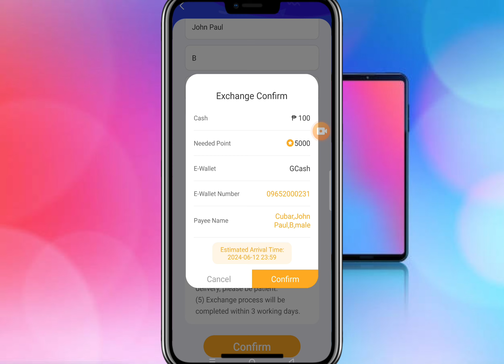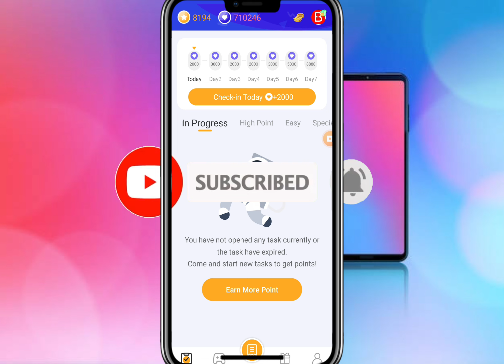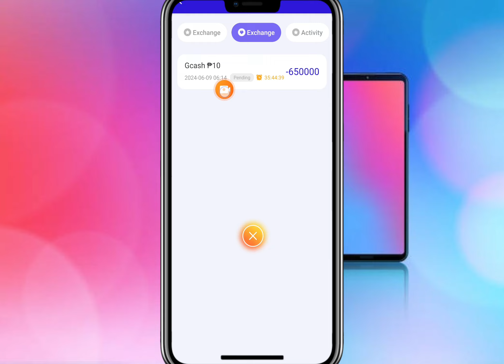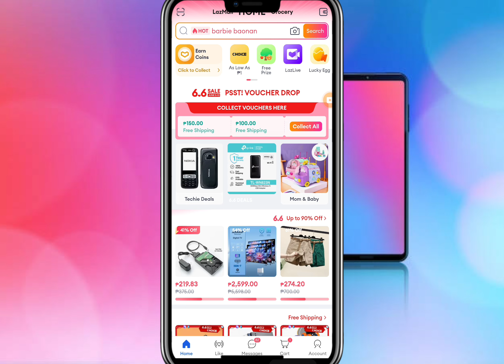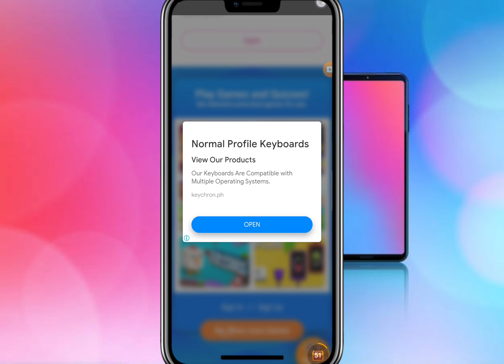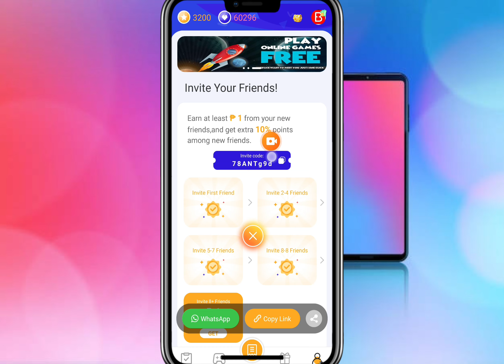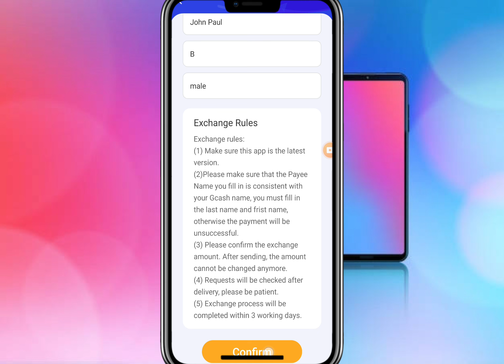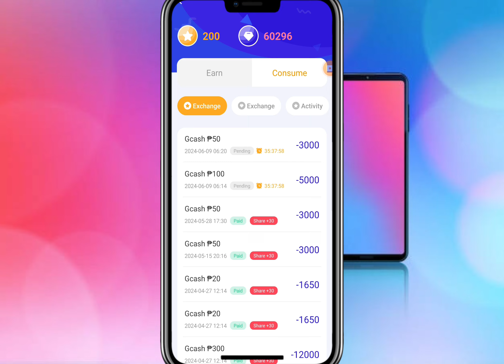EARN GCASH UNLIMITED P100 GCASH PER DAY! MAGIC BUBBLE FOX! NO NEED INVITES 101% LEGIT 🤑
MANOOD MUNA BAGO MAG DOWNLOAD PARA MERON KA IDEAS 💡

Use this code to get point👉 78ANTg9d

1. FIND THE HIDDEN WORDS 🎉
2.COMMENT THE HIDDEN WORDS AND DONT FORGET YOUR GCASH NUMBER 🎉
3.LIKE🎉
5.SHARE🎉
6.DONT SKIP THE VIDEO 🎉
7. join my telegram group

legit earning apps through gcash 2023
legit earning app gcash 2023 apk
100 legit money making apps
legit money making apps 2022
2023 earning app
2023 new earning app
legit paying apps thru gcash 2023
legit earning game apps
legit earning app gcash 2023 without investment
real earning app without investment 2023
legit earn money app 2023
legit paying apps 2023 philippines thru gcash
legit paying apps 2023 philippines
legit earning app in philippines 2023
real earning apps in pakistan 2023
legit earning apps 2022
legit app making money
best gcash earning apps
gcash earning apps 2023
gcash earning apps games
gcash earning apps 2022
gcash earning apps without investment
earning money apps gcash
earning apps thru gcash
earning apps gcash payout
money earning apps philippines gcash
earning apps thru gcash 2022
is gcash app safe
gcash app usa
what is gcash app
apps to earn gcash money
apps to make money for gcash
best earning money apps gcash
how can i earn money from gcash by playing games
gcash apps earn money
gcash app international
earning apps for gcash
what apps can earn money to gcash
apps to earn money in gcash
what app can earn real money gcash
gcash earning apps in philippines
earning apps in gcash
gcash earning apps legit
gcash paying apps legit
legit gcash earning apps
earning money apps legit gcash
legit earning apps through gcash
legit earning apps through gcash 2022
how to get gcash app
earning money apps gcash 2023